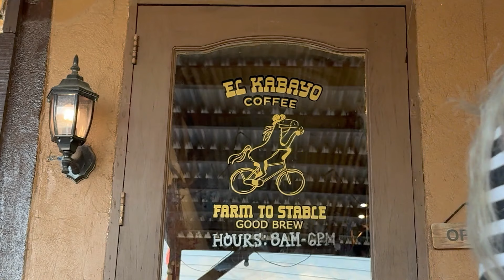BAGUIO CITY | HD MOUNTAINVILLE CAMPING | PART 2 | SUZUKI JIMNY JB74 | CLUB 74 | CAR CAMPING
FIRE PIT FROZEN MEATS - Camping food ready to cook

MLABS.PH - Seller of Suzuki Genuine Parts and aftermarket parts/accessories for the Jimny JB74

CAMPING GEARS

STORAGE BOX: THOR Storage Box 53L (also available in different sizes)

JIMNY CAMP GEARS